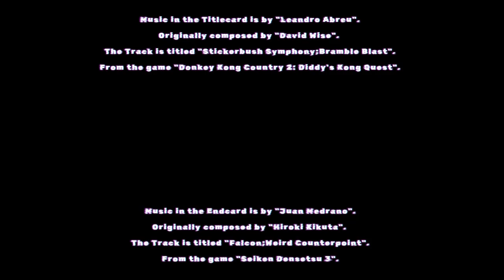Welcome to where time stands still (Dead Cells Chapter 4)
Welcome to Chapter 4 of Dead Cells.

Music in the Titlecard is by "Leandro Abreu".
Originally composed by "David Wise".
The Track is titled "Stickerbush Symphony;Bramble Blast".
From the game "Donkey Kong Country 2: Diddy's Kong Quest".

Music in the Endcard is by "Juan Medrano".
Originally composed by "Hiroki Kikuta".
The Track is titled "Falcon;Weird Counterpoint".
From the game "Seiken Densetsu 3".